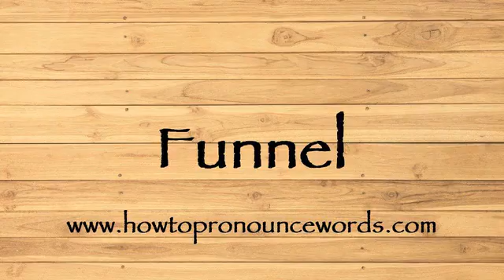How To Pronounce Funnel ? How To say Funnel New Video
To learn about "how to pronounce Funnel in american english" topic , please

Our video is all about "how to say Funnel in english" subject   but we   try to cover the   subjects:

-how to pronounce Funnel in english

-how to pronounce Funnel in british english

-how to pronounce Funnel correctly

Take a deep breath and see the following video about how to pronounce Funnel in english

how to pronounce Funnel in american english is a WARM subject and I did my best to produce a YouTube video around this subject

That brings me to the end of the video, however if you desire more complimentary "how to pronounce Funnel " pointers, visit our